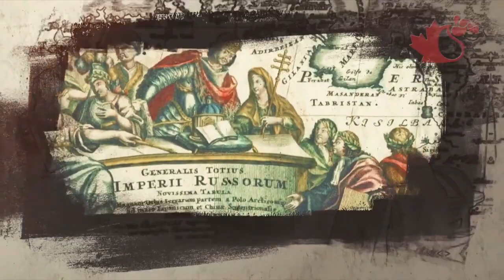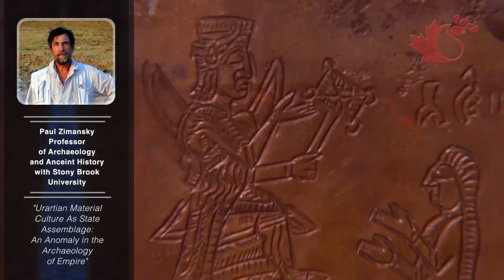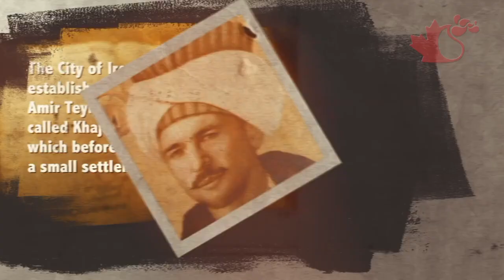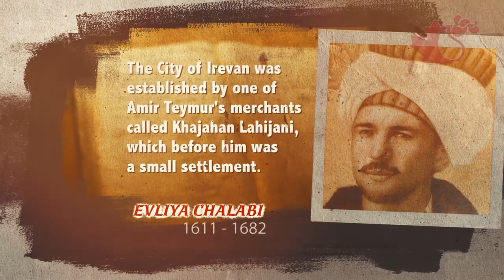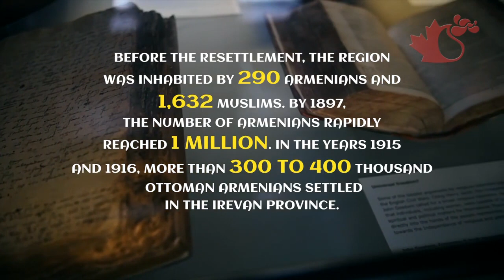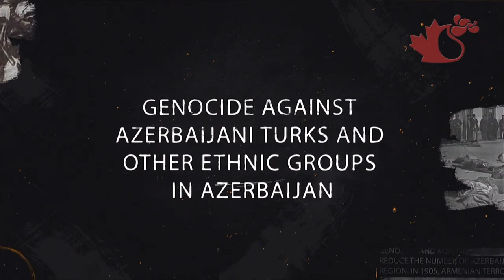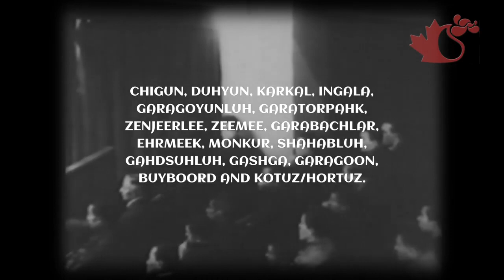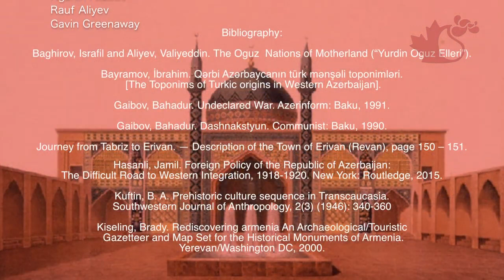The Last Fallen Fortress: Irevan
The year 1828  represents the fall of the last independent Azerbaijani khanates - Irevan and Nakhchevan, along with the Turkmenchay Treaty. This is also the year of the massive settlements of Armenians from Iran and Ottoman Turkey in Irevan and Karabagh's khanates and Georgia and Crimea. In this documentary, we will be presenting a short narrative of Irevan, which honours the last fallen fortress Irevan, the capital of Irevan khanate.